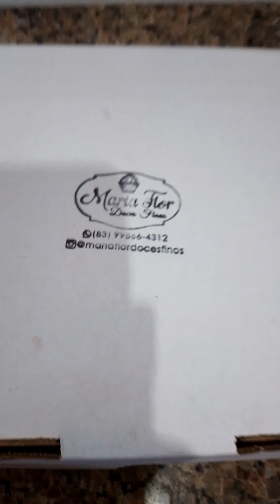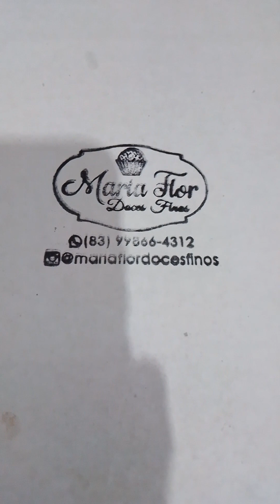Maria Flores 💐 bolo 🎂